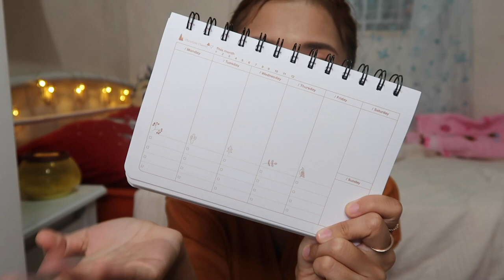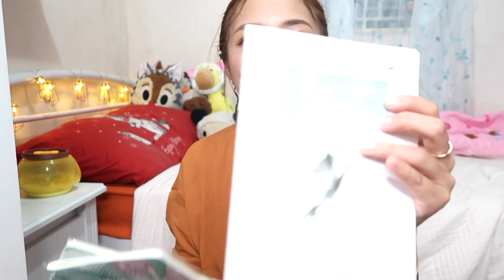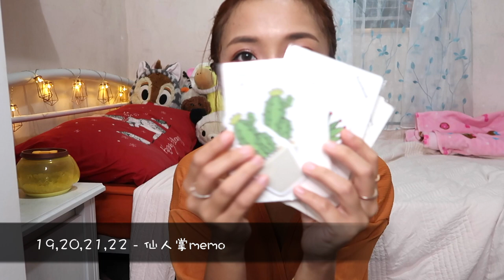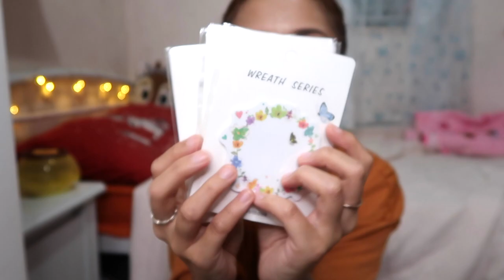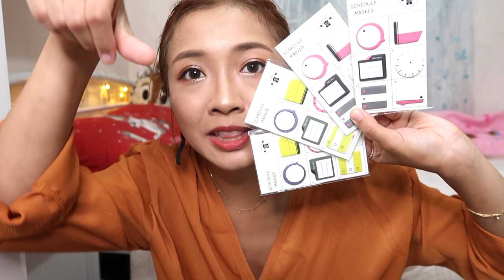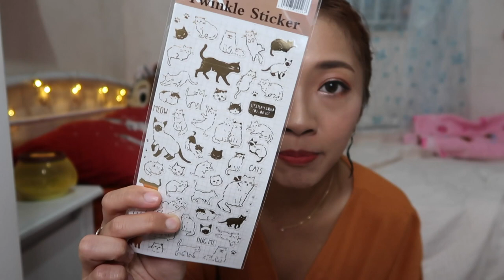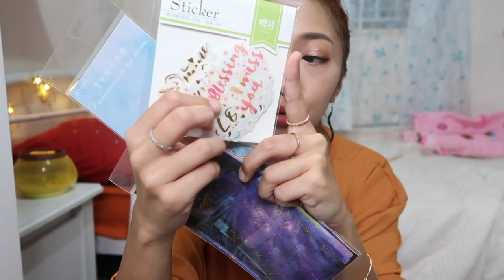✂︎ 淘寶文具✂︎ 開學前的大型Giveaway 〖頻道福利XD〗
原本構思做一個小型嘅淘寶文具Giveaway
諗住益下學生viewers⋯⋯
點知呀購物狂買下買下🤦🏻‍♀️
買到我有打連結恐懼症😨
下面要打41條link呀呀呀呀呀呀呀呀呀🤭
拍爛檔幫幫手參加，
我而家成屋文具搞唔掂🤣🤣🤣🤣🤣🤣🤣🤣

下星期六截止，星期二會留言俾中獎人士😘
今次真係唔寄平郵會破產🤦🏻‍♀️
如果真係想用順豐就要到付啦～～～😗
(只限香港喔)

話說我發現大家真係會睇呢個description box,
所以黎緊都會打多啲當同大家傾下計(我真係好鐘意講野🤣)
大家會唔會有咩topic想討論下🤣🤣🤣🤣
例如⋯⋯大家鐘意野咩？(食貨🤤)
我最近好鐘意食海南雞飯🐔
鐘意到有諗過拍條片講平靚正海南雞飯🤣

❋ 膚質 - 沙漠暗沉敏感肌
❋ 身高 - 153cm
❋ 體重 - 43kg

今集妝容：
❋ 底妝 - Dior Backstage Face & Body Foundation #2.5N
❋ 眼妝 -  Zoeva Caramel Melange Mini Palette
❋ 胭脂 - Benefit Galifornia
❋ 唇妝 - 3CE Velvet Lip Tint

❋ 無印風日記本 - 已下架

❋ 無印風月記本 - 已下架

❋ 迷你memo - 已下架

❋ 牛奶樽造型改錯帶 - 已下架